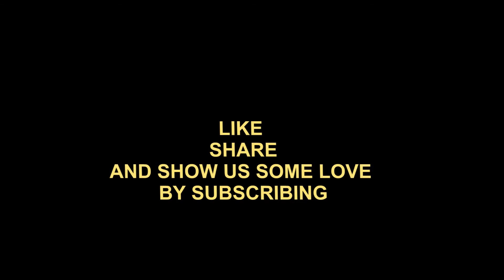Improve Retention Rates Morning Run Day 9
Want to absorb information faster? Try this.